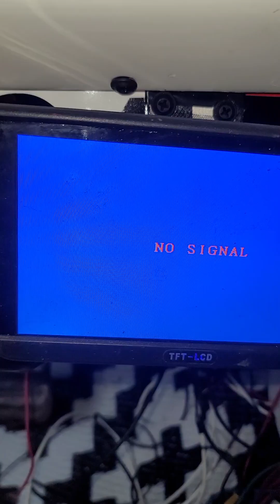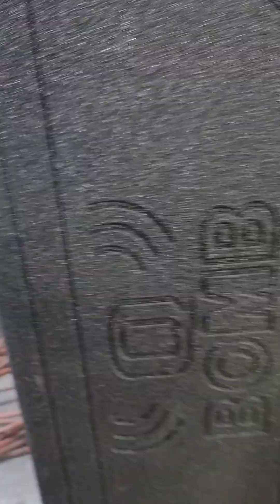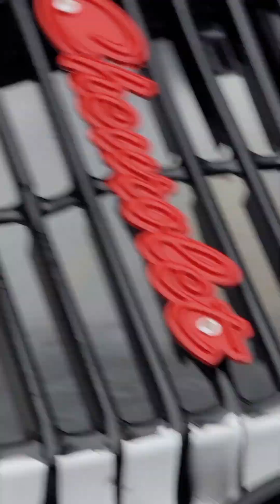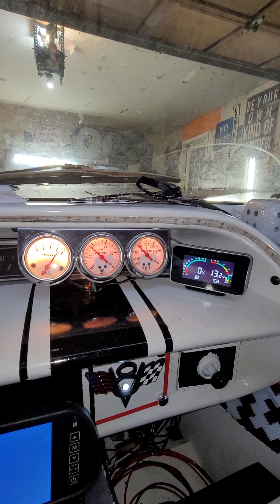weekend warrior BONO 1964